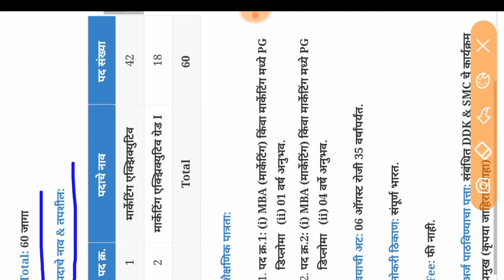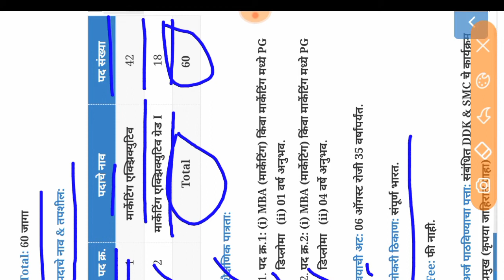(Prasar Bharati) प्रसार भारती मध्ये 60 जागांसाठी भरती Prasar Bharati Recruitment 2019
Namaskar mitrano,

(Prasar Bharati) प्रसार भारती मध्ये 60 जागांसाठी भरती

Prasar Bharati Recruitment 2019
Prasar Bharati RecruitmentPrasar Bharati is India’s largest public broadcasting agency. It is a statutory autonomous body set up by an Act of Parliament and comprises the Doordarshan Television Network and All India Radio, which were earlier media units of the Ministry of Information and Broadcasting.  Prasar Bharati Recruitment 2019 Prasar Bharati Bharti 2019) for 60 Marketing Executive Posts.